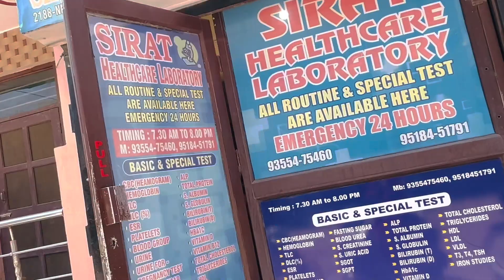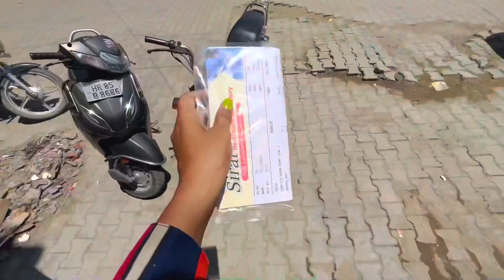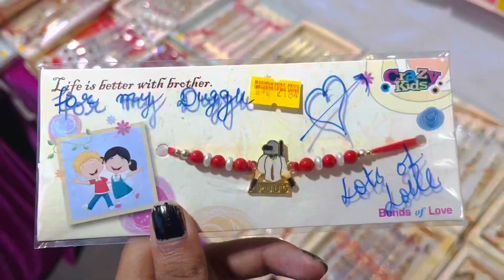Surprise Gift😍🤩 | Vlog-164